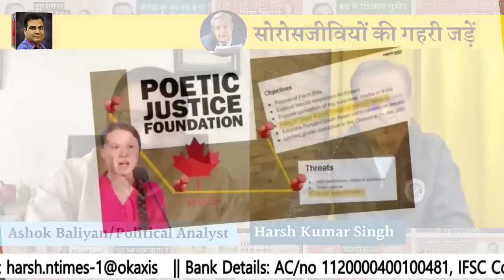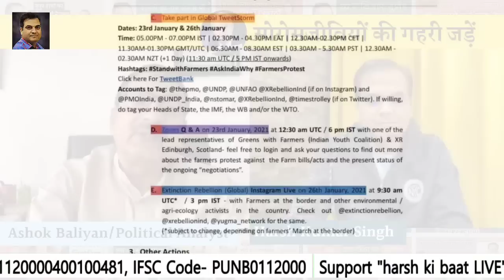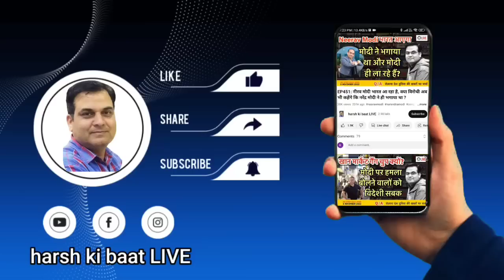तथाकथित किसान आंदोलन ना होता तो शायद नहीं खुलती मोदी की 'तीसरी आंख' | Ashok Baliyan, Harsh Kumar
देश-दुनिया की खबरों पर चर्चा करता लाइव शो

Interview  || 9 March 2023

1. J&K में पैरों के नीचे से निकल रही जमीनें, आजाद अमित शाह के पास दौड़े